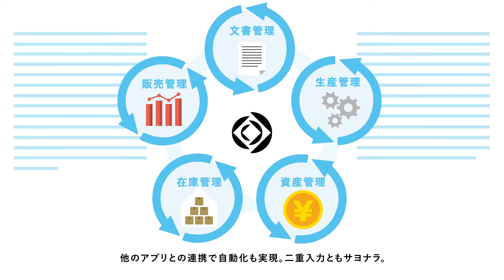表計算ソフトの情報共有 ストレス溜まりませんか？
表計算ソフトを使って売上管理や在庫管理、タスク管理をやっていると、
データ量が増えると反応が遅くなったり、最悪フリーズしたりしたことありませんか？
しかもファイルがいくつもできてどれが最新？って経験ありませんか？
そんな課題は、Claris FileMaker にお任せください。

直感的な操作でアプリを作成し、スマートフォンなど、どこからでも最新情報にアクセスできます。
外部システムと API、ODBC、CSV、XML、JSONなど様々な形式で連携し無駄な手入力を削減できます。

ストレスフリーな働き方を Claris FileMaker で。

Make Powerful technologies available to everyone.
〜 パワフルなテクノロジーをすべての人へ 〜

ローコード開発プラットフォーム Claris FileMaker